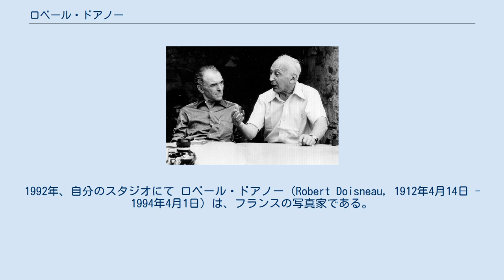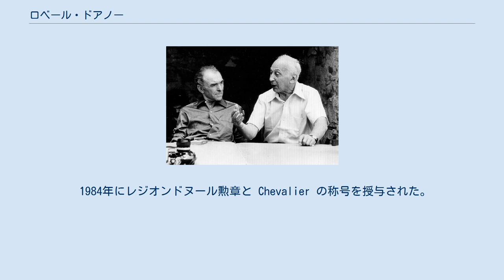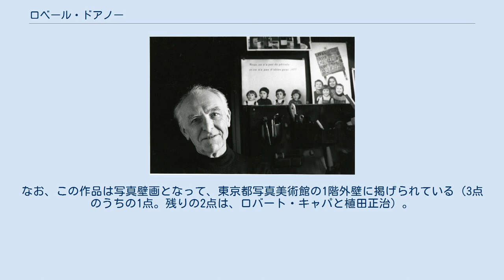ロベール・ドアノー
ストリート・フォトグラファー
1992年、自分のスタジオにて ロベール・ドアノー（Robert Doisneau, 1912年4月14日 - 1994年4月1日）は、フランスの写真家である。
主として報道写真やファッション写真の分野で活躍した。
ロベール・ドワノーと記載されることもある。
欧米での展覧会多数。
 ヴァル＝ド＝マルヌ県のジャンティイ生まれ。
父親は配管工であった。
1934年に結婚してオー＝ド＝セーヌ県のモンルージュに新居を構え、終生をそこで過ごした。
 工芸学校で石版印刷工の資格を取って働いた後、1931年にアンドレ・ヴイニョーの助手となり、1932年に独立。
1934年から1939年まではルノーに勤務して工場内の記録写真を担当。
しかし、プリントの出来栄えにこだわるあまり遅刻が重なり、解雇される。
その後フランス軍に入るが、1940年に結核を発症して除隊となる。
第二次大戦中は自由フランスのレジスタンスに参加。
1945年から1947年にかけてはフランス共産党に所属し、左翼系の芸術家たちとの交流を持った。
 1949年にヴォーグ・フランス誌とフォトグラファーとして契約。
ファッション写真を手がけつつ、夜な夜なロベール・ジローとともにパリの町中を歩き回って撮影を行った。
パブロ・ピカソやジャン・コクトー、シモーヌ・ド・ボーヴォワールなど多数の芸術家たちのポートレートも手がけた。
 1984年にレジオンドヌール勲章と Chevalier の称号を授与された。
 1994年4月1日に81歳で死去。
 パリの恋人たちのキスの場面を捉えた作品（「パリ市庁舎前のキス」（Le Baiser de l'hôtel de ville, Kiss by the Hotel de Ville）、1950年。
写真集の表紙ともなっている。
）はドアノーの作品の中でも特に有名であるが、後にこの作品は「演出作品」であったということが判明した。
なお、この作品は写真壁画となって、東京都写真美術館の1階外壁に掲げられている（3点のうちの1点。残りの2点は、ロバート・キャパと植田正治）。
 ロベール・ドアノー（左）とケルテース・アンドル（1975年）